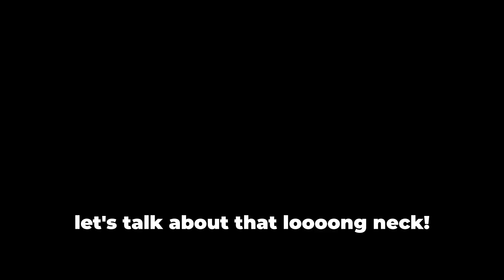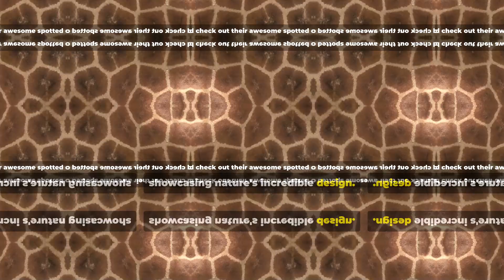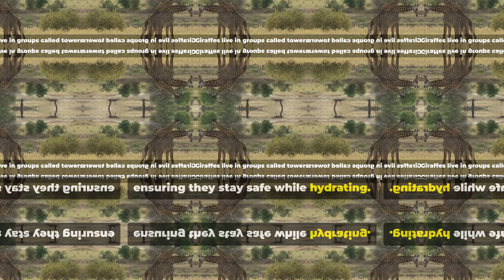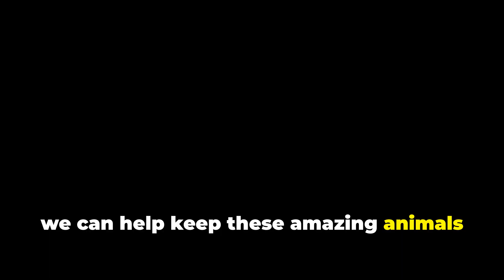Gentle Giants: Amazing Facts About Giraffes You Never Knew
Discover the fascinating world of Earth's tallest animals! In this educational journey, we explore how giraffes evolved their incredible height, their unique cardiovascular system, and their surprising social behaviors.

Information is simplified for young viewers while maintaining educational accuracy.